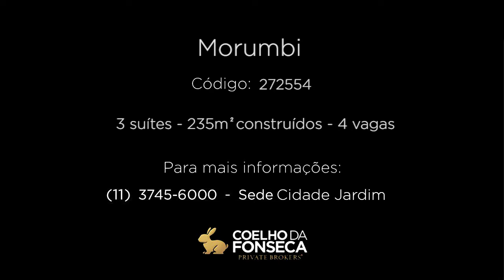Apartamento - Morumbi - 272554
Apartamento super reformado, com ótima planta e iluminação natural. Possuem 3 ótimas suítes, sala de estar, sala de tv com lareira, sala de jantar, sala de almoço, lavabo, varanda gourmet, cozinha, área de serviços, dependência de empregados, 4 vagas e depósito.Lazer com piscina adulto/infantil, quadra poliesportiva, quadra de squash, academia, sauna, brinquedoteca, salão de festas, churrasqueira.